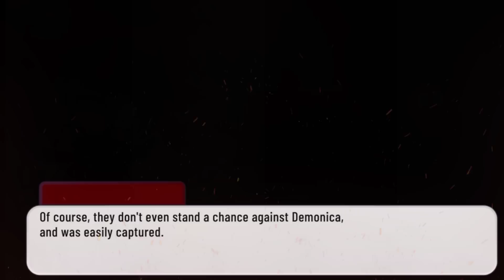A Guard's Lament | Meet the Royal Guards